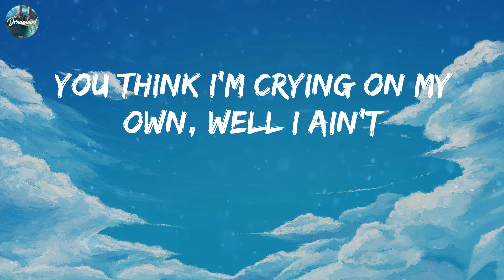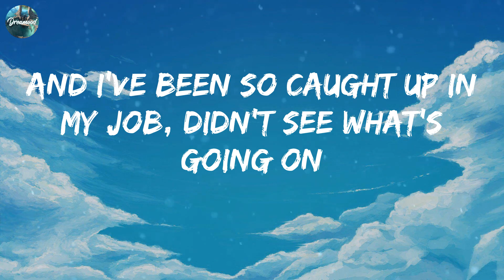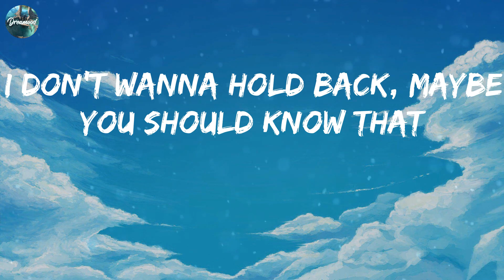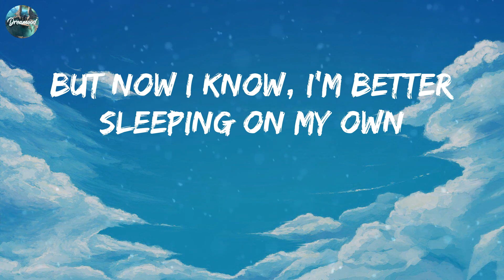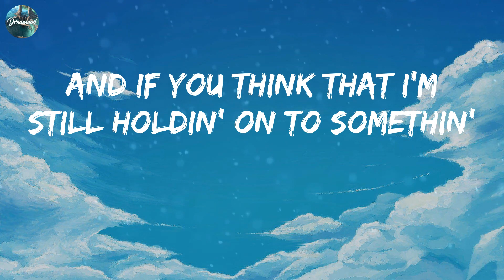Justin Bieber - Love Yourself (MIX LYRICS)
Justin Bieber - Love Yourself (MIX LYRICS) | Olivia Rodrigo, Shawn Mendes, David Kushner